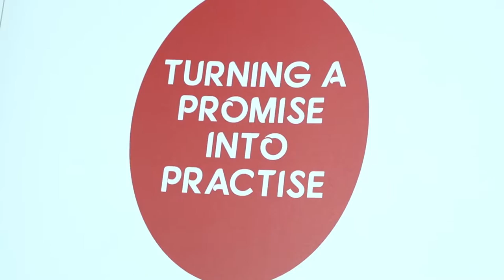DBWC Hosts Contemporary Discussion on Women in Leadership, Featuring WWE’s Stephanie McMahon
The Dubai Business Women Council and WWE hosted a contemporary discussion on Women In Leadership featuring WWE's Chief Brand Officer, Stephanie McMahon on Saturday April 29th at Dubai Chamber. This one-of-a- kind collaboration encourages the society to be fearless in challenging the stereotypical bias faced by women in all industries. The panel, which took place yesterday at the Dubai Chamber of Commerce and Industry, saw both women and men convene to identify and explore the factors central to the progress of women’s economic integration as an essential component of sustainable economic growth and resilient social development. Other panelists included Muna al Gurg, Director Retail at Easa Saleh Al Gurg Group; Elissa Freiha, Founder at WOMENA, a Dubai-based angel investment platform; and Katie Fielder, Dubai One TV’s news anchor turned moderator for the session.
“The urgent need to support and unlock the potential of women in both a personal and professional manner is something we keep at the forefront of everything we do at Dubai Business Women Council,” said Dr. Raja Al Gurg, President, DBWC. “While the glass ceiling is a commonly used metaphor in the gender diversity debate, DBWC believes it is outdated. Instead, we are focusing on the increasing number of windows of opportunity being flung open for women and the incredible panache with which women around the world are rising to new challenges. We need to reflect on strategies, not barriers, and our regular panels provide an important platform for facilitating bold action towards achieving gender balance across all industries. We encourage society to be fearless in challenging the stereotypical bias faced by women”.